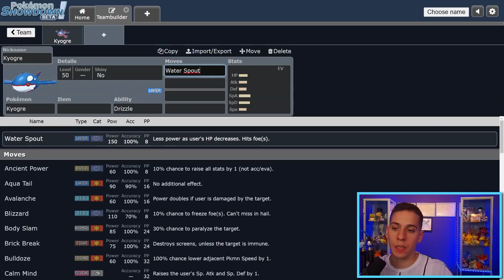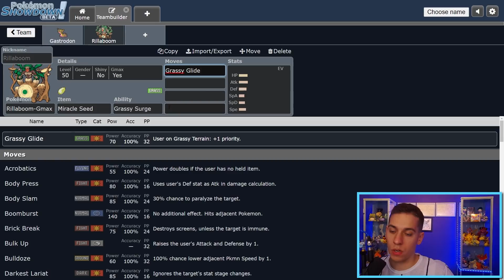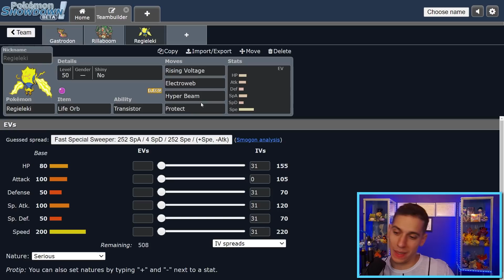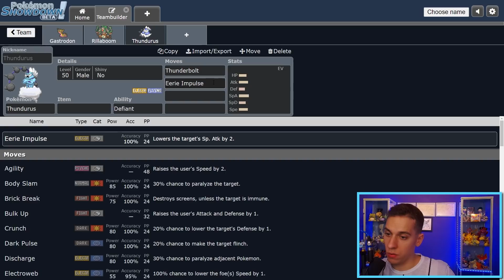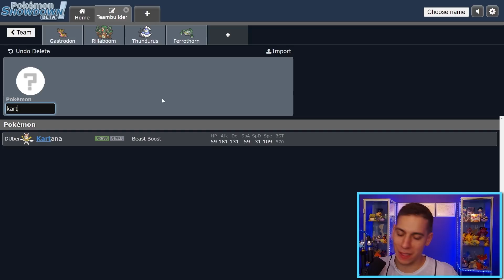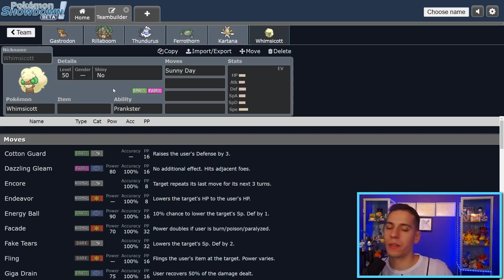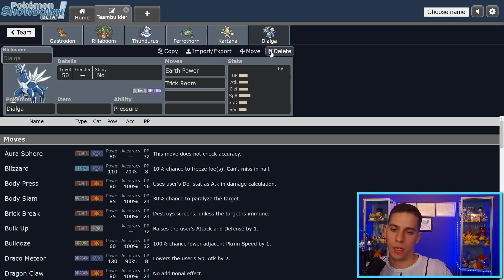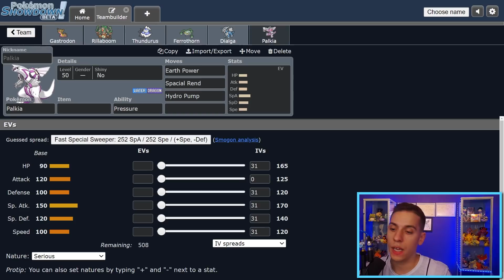Comment CONTRER KYOGRE ? - S12 Pokémon Épée & Bouclier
Après vous avoir donné les principales pistes pour contrer Zacian je vous propose la même chose pour Kyogre en Série 12 sur Pokémon Épée & Bouclier.

Tente de gagner le jeu de ton choix grâce à Instant Gaming ! (un vainqueur chaque mois) ➡️